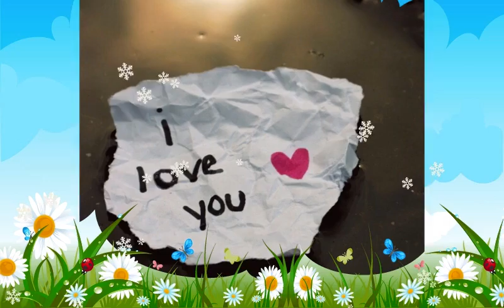Bản tình ca đầu tiên ~ Duy khoa( vân navy ft thanh nhàn)